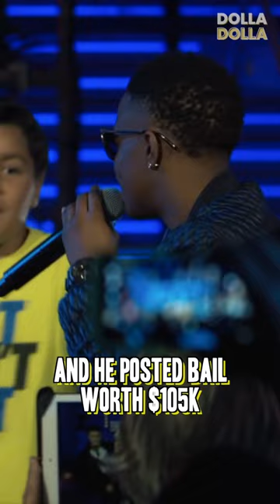17 y/o Millionaire Rapper Destroyed His Life Overnight 😢